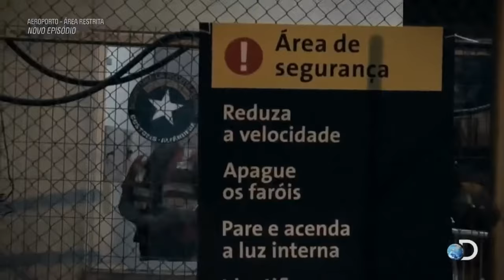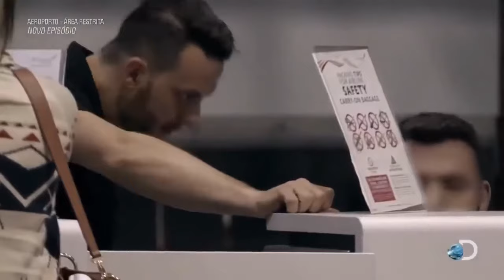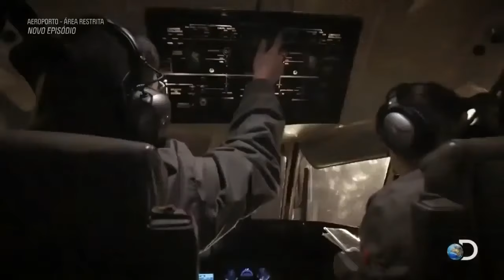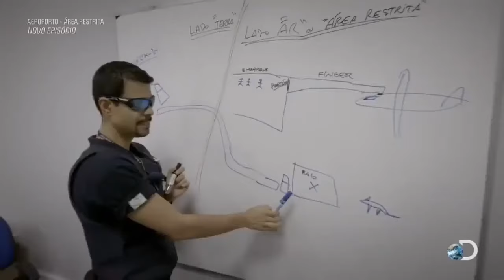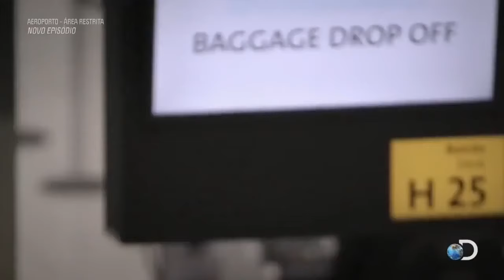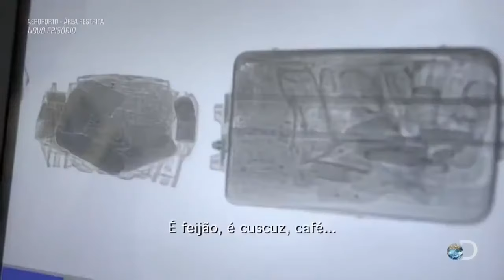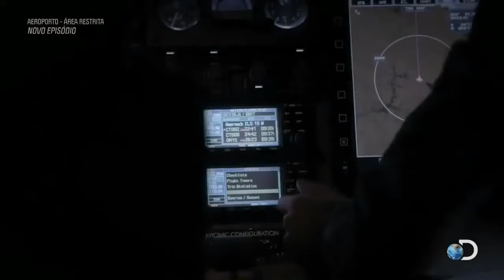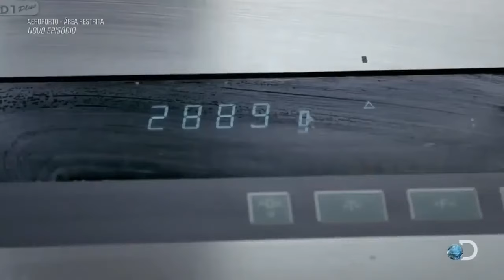Aeroporto Área Restrita–Episodio01 Completo–2ªTemporada [Transplante de Coração]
Aeroporto Área Restrita–Episodio01 Completo–2ªTemporada [Transplante de Coração] - Discovery Chanel.

Neste Episódio do programa de tv Aeroporto Área Restrita já começa com os agentes do aeroporto em alerta máximo dentro da área restrita, por uma história mal contada por um passageiro pois a mala gerou suspeitas.

A pergunta foi feita, Melhor você falar agora!? Mas mesmo assim os traficantes negam, nesse episódio você também verá a rotina dos agentes Federais na área restrita do aeroporto.

Também vai ver que uma mulher mediante as drogas encontradas em sua bolsa foi presa em flagrante!

E por último a correria dos agentes da área restrita correndo contra o tempo para viabilizar o avião para o transplante de um coração.